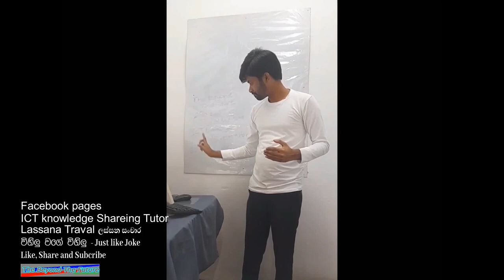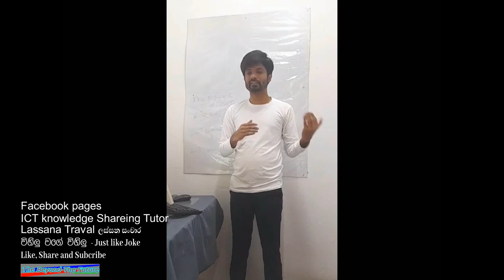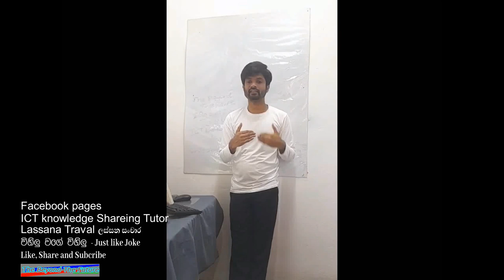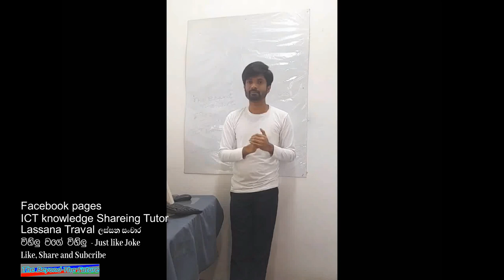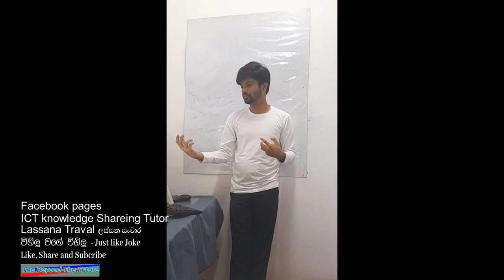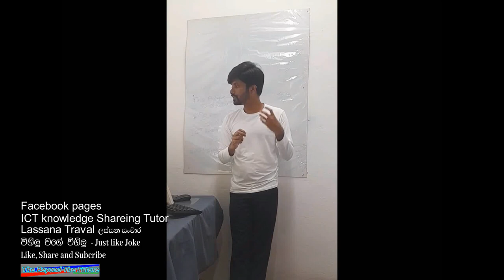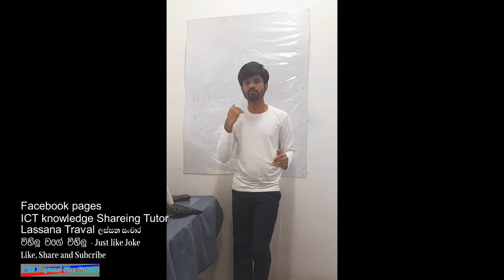A/L Lesson 05: Operating System: (XIII) ICT Knowledge Sharing Future, N. U. Chinthaka Silva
A/L Lesson 05: Operating System: (XIII) ICT Knowledge Sharing Future, N. U. Chinthaka Silva, sinhala medium ICT classes